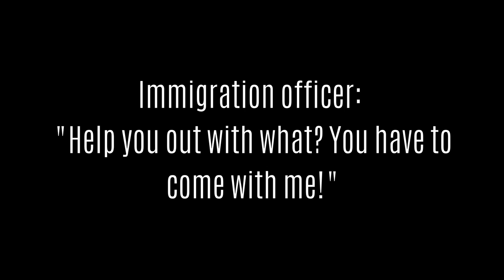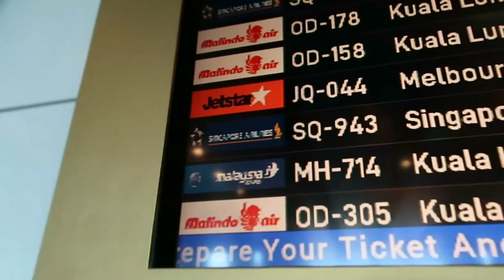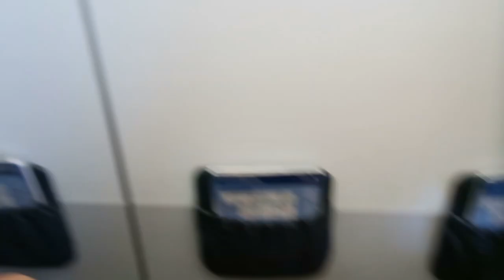What traveling is really like (Bali to Kuala Lumpur)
AirBNB:
ABOUT ME
LET"S GET SOCIAL
BECOME A GOGOKID TEACHER
My Camera